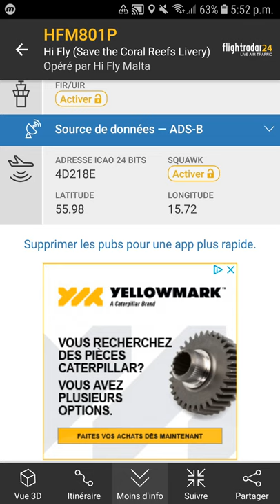Hi Fly A380 is back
flight since heavy maintenance during march and april